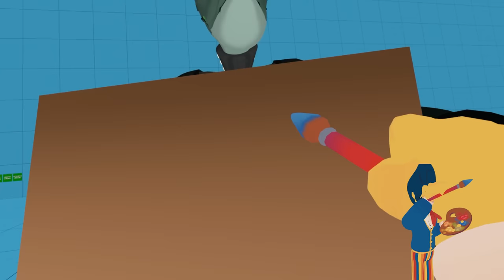Welcome Home to VRchat with Wally Darling!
Wally hops into VRchat!

Suchy The Suchomimus